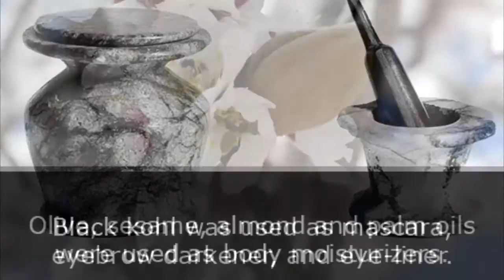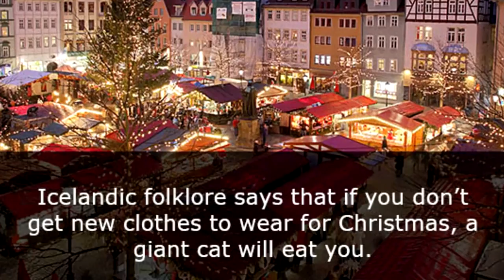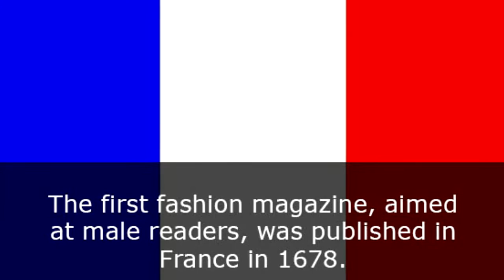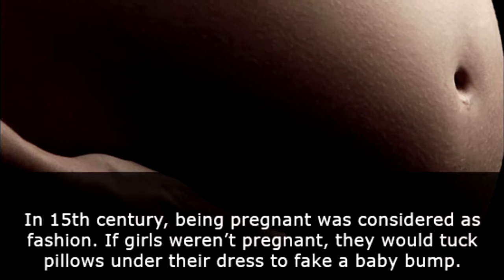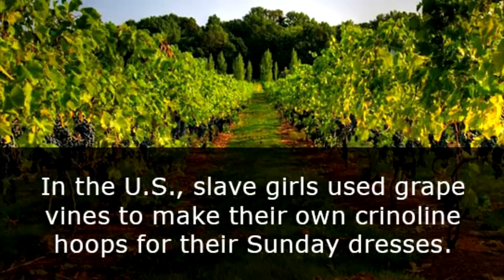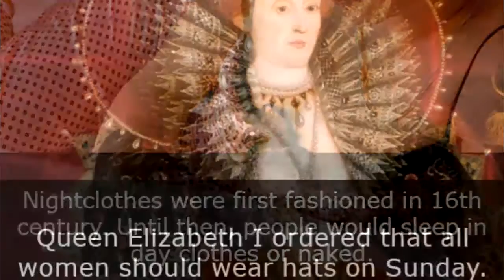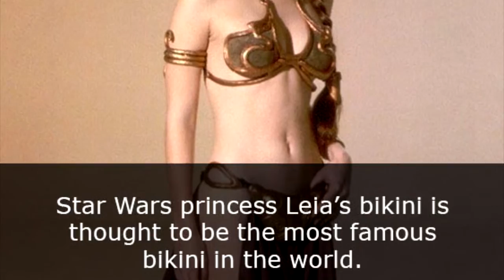Interesting Fashion Facts